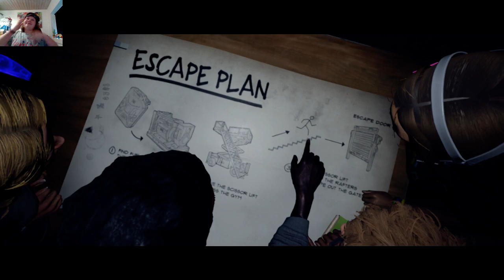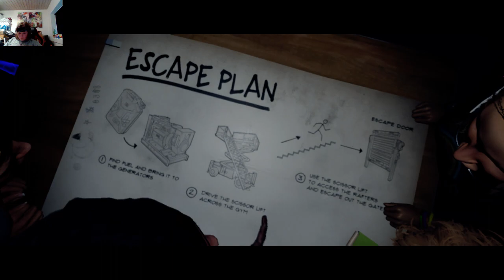Patrick spiller Last Year afsnit 3 Syreregn